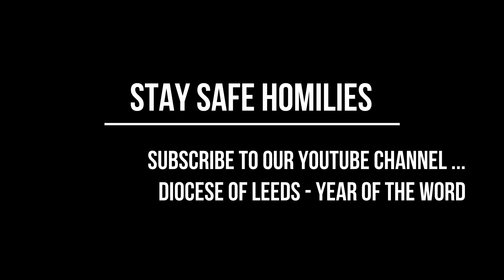What Becomes of the Brokenhearted? - 3 Minute Stay Safe Homily by Deacon Henry 27th March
During the current suspension of church services in this COVID-19 pandemic, Year of the Word Scripture Promoter Deacon Henry Longbottom provides some thoughts on the Daily Mass Readings.